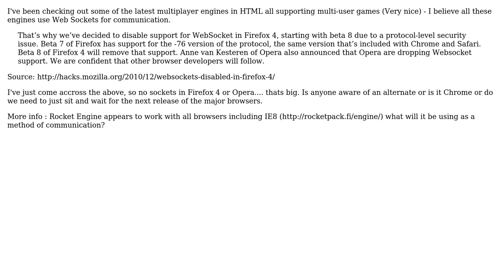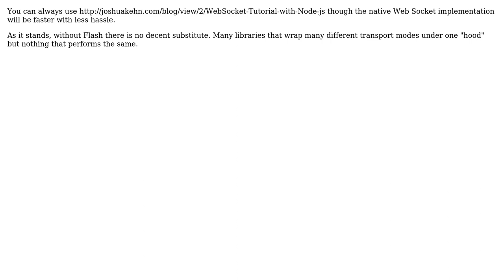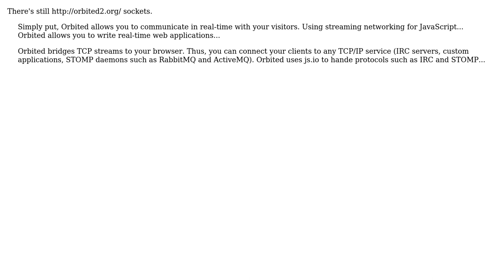Is there an alternative to HTML Web Sockets, now that Firefox 4 has disabled them?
Software Engineering: Is there an alternative to HTML Web Sockets, now that Firefox 4 has disabled them?

With thanks & praise to God, and with thanks to the many people who have made this project possible! | Content (except music & images) licensed under CC BY-SA | Music | Images & others | With thanks to user Tatu Ulmanen user LiamB user Josh K user gnat user dan_waterworth and the Stack Exchange Network Trademarks are property of their respective owners. You are responsible for your own actions.